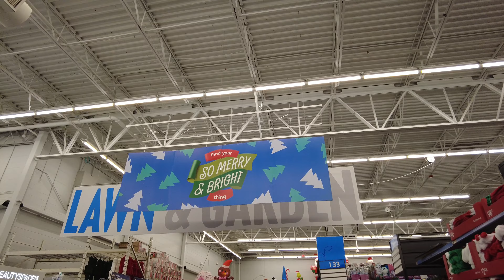Walmart Shopping in 2023 | Walking in Walmart with Riliemae & Sonia Louise 4K DJI Pocket 2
On this Wonderful Wednesday night, we shop at Walmart where the Christmas decorations were displayed everywhere.